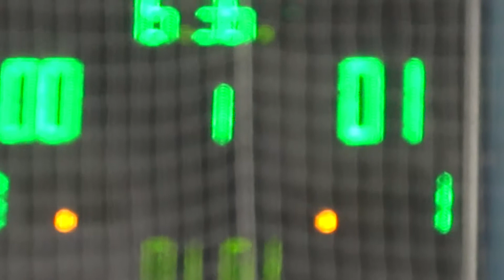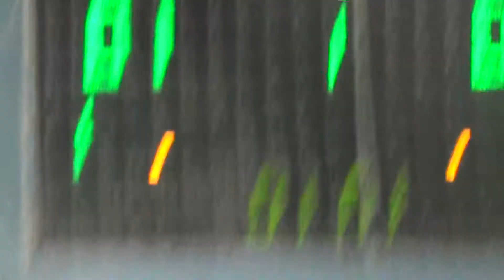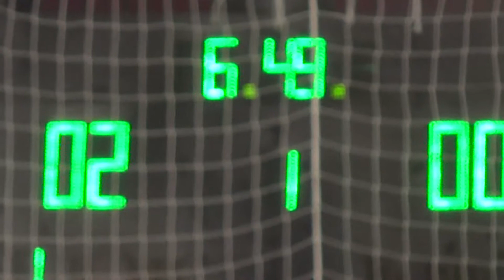7SMART – ПБ Штурм 1